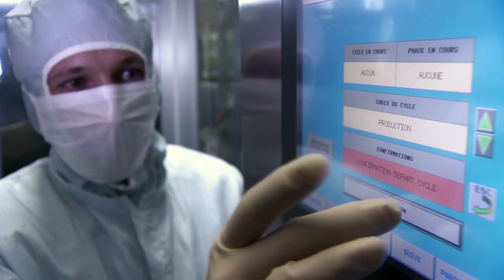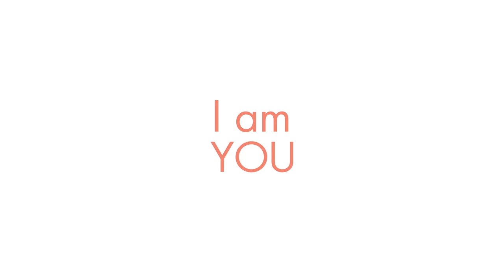Eau Thermale Avène - I AM WATER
I am the source of everything. At Avène, I am precious. I have built all that surrounds me. Here, they take care of me like a loved one. I am here to transfer some of my purity, my strength and my power to your skin.

Avène Thermal Spring Water is a gift from nature. The way we care for our water is synonymous to the way we care for your skin.
Both have much in common – an immense fragility, a natural element worthy of our utmost respect, and, at their very core, the ability to regenerate.

Effective and active, Avène Thermal Spring Water is the foundation of powerful skincare treatments cherished around the world, a rich treasure that forms a lasting connection between earth and mankind.